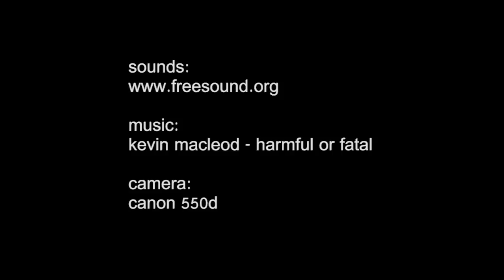VFX TEST #2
Kolejny test mający na celu sprawdzenie ile da się wycisnąć z nagranego "na pałę" materiału w 720p, nie do końca ostrego, ze słabo zaświeconym, różnokolorowym greenboxem ;)
Ideał to nie jest, ale wyszło całkiem całkiem ;) Może być tylko lepiej przy dobrych warunkach.
Another TEST video - I was experimenting with quite noisy, blurry footage + bad greenbox to check what can be done with it, how well it can be tracked etc. It can get only better, right? ;)